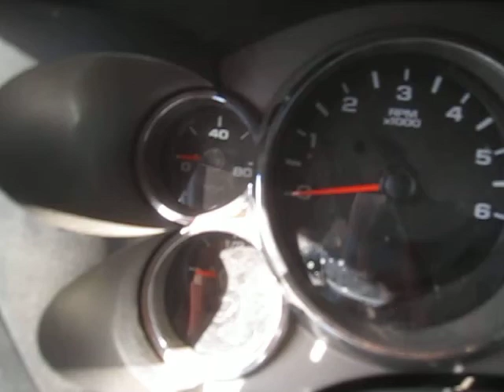08232018 lot 1